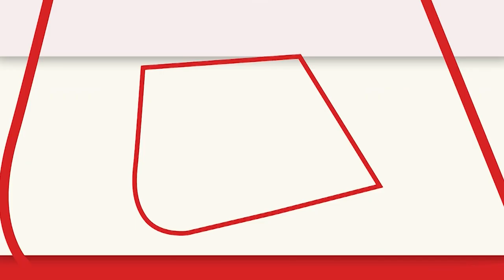Keshubhai Patel: वो शख्स जिन्होंने Congress से छीनकर सत्ता BJP को दिलवाई, PM Narendra Modi के गुरु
Keshubhai Patel had changed the fate of BJP in 1995 Gujarat assembly elections by gaining seats and since then Congress could not come to the power.

पीएम नरेंद्र मोदी ने कभी अपने गुरु से गुजरात की सत्ता ग्रहण की थी और मुख्यमंत्री बने थे.. मोदी के ये गुरु थे केशुभाई पटेल.. यही वो शख्सियत है जिसने गुजरात से कांग्रेस का पत्ता ऐसा साफ किया कि उसके बाद कांग्रेस गुजरात में कभी उठ नहीं पाई.